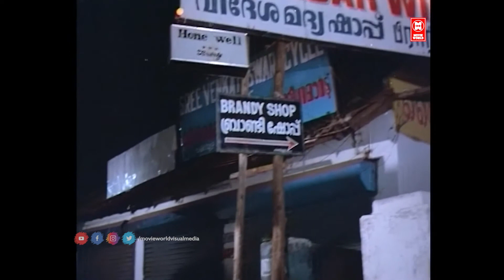സംശയരോഗം കൂടിയാലും പ്രശ്നമാണ് | ROMANTIC SCENE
Welcome to Malayalam Romantic Talkies You Tube Channel

|| ANTI-PIRACY WARNING ||

*COPYRIGHT PROTECTED*